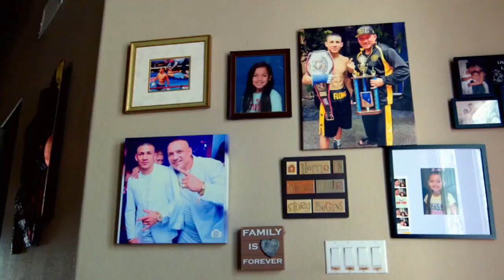Teofimo Lopez vs Masayoshi Nakatani